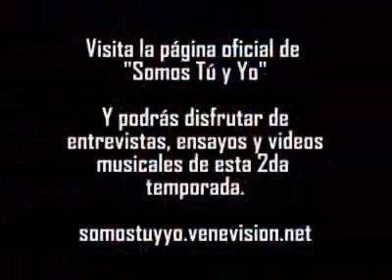Reynaldo Mercier, clasificado en la semifinal Somos Tú y Yo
Descarga este video que contiene la entrevista y parte de la presentación de Reynaldo Mercier en la semifinal de Somos Tú y Yo. ¡Disfrútalo!